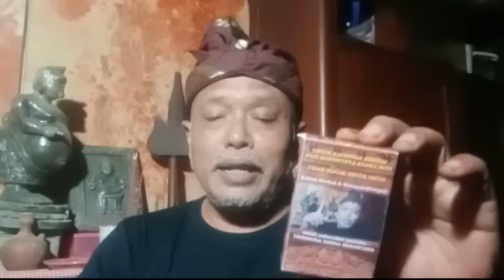MAKIN KURANG AJAR, MAKAM PALSU BA'ALAWI DI ATAS SITUS MAJAPAHIT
ROKOK HERBAL, rendah nikotin, kaya vitamin C. cocok untuk relaksasi spiritual. dimantrai dan dipasupati agar bisa terhubung dengan para leluhur Nusantara. 66% keuntungan untuk pembangunan Sanggar-Sanggar Pamujan Hyang Sabda Palon dan Padepokan Spiritual yang Profesional. silahkan pesan di Pak Kristianto 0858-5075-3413

jika ingin belajar bagaimana spiritualis mengelola ekonomi silahkan gabung di wa grup Koeprasi nugraha Kawruh Budi

jika ingin berdialog soal spiritual silahkan gabung di wa grup Penghayat kawruh Budi Wijayanti, silahkan klik

telah dibentuk wa grup untuk beberapa tlatah di seluruh indonesia, silahkan gabung dan klik